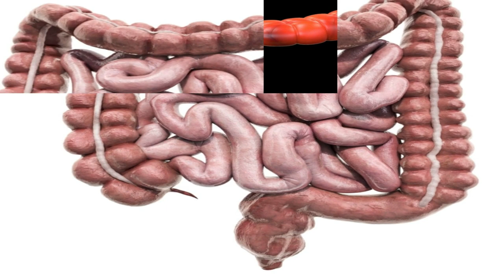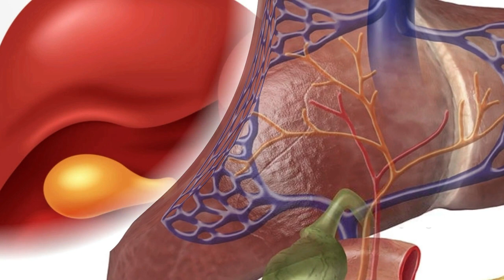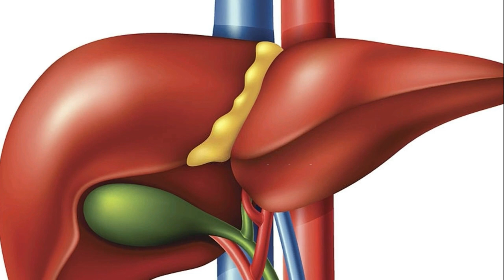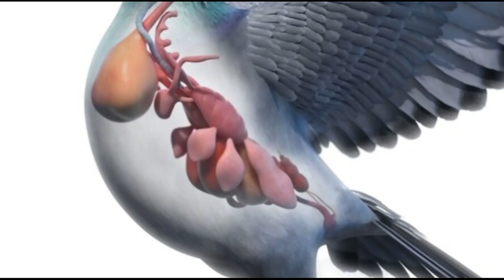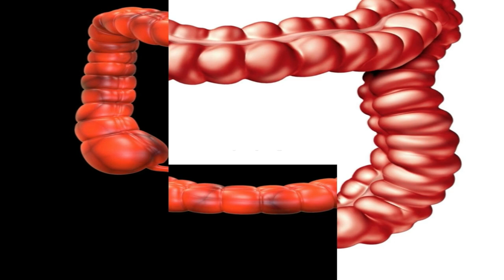The pigeon droppings 🇬🇧 ENGLISH VERSION 🇺🇸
The quality of pigeon droppings has always been considered an important test of general condition.
Changes in droppings usually occur 1-2 days before a sick pigeon starts to give us the impression that something is wrong.

Music intro:
Bad Snacks - Joy Ride
Youtube Bibliothèque audio